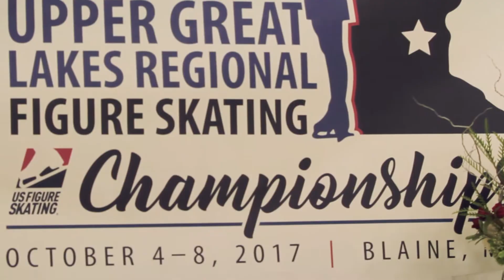NSCtv:Northern Blades take on regionals.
Blaine, Minn. (October 3, 2017) – The Schwan Super Rink at the National Sports Center hosted the prestigious Upper Great Lakes Figure Skating Championship October 4-8. The event is the first step for skaters to qualify to compete in the 2018 U.S. Figure Skating Championship in San Jose, December 29, 2017-January 7, 2018.

Nearly 800 skaters from the Upper Great Lakes Region will compete, representing 67 skating clubs.

The National Sports Center's very own Northern Blades Figure Skating program, had three skaters who placed at regional s and will move onto the the next round.